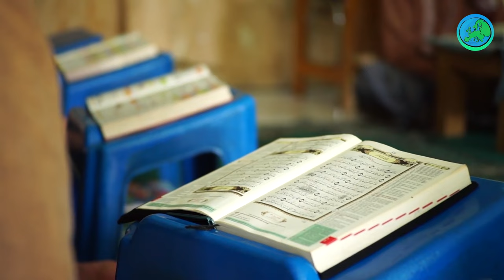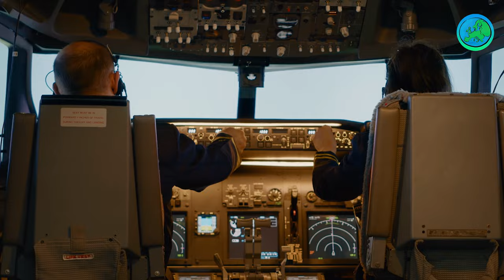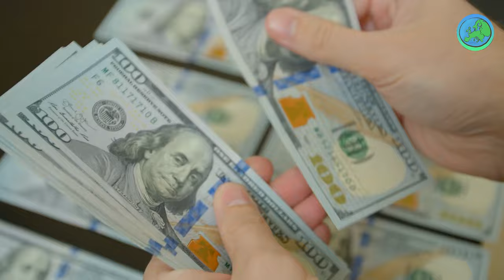INDONESIA | THE MOST BEAUTIFUL MUSLIM GIRLS. LAND OF ENDLESS ISLANDS!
We are going to a far eastern paradise with its unique natural structure, historical temples that have survived for centuries and the deep blue stretching oceans, where 300 people from 300 different ethnic backgrounds speak 700 different languages on 17 thousand 500 islands spread to the north and south of the equator. The country with the largest Muslim population in the world, 88% of whom are Muslims.

Before you start exploring this Southeast Asian counatry, which is lucky in terms of natural beauty with its location but is very prone to natural disasters such as floods, tsunamis and earthquakes, don't forget to subscribe for more videos and like the video so we can reach a wider audience!

Located between the Indian and Pacific oceans, Indonesia also has lands in the Oceania continent with its islands in the east. Located on the equatorial line, the country's runes are Malaysia in the north, Papua New Guinea and East Timor in the east. Indonesia, which has more than 17 thousand islands, is the largest island country in the world and the 14th largest country in the world with an area of 1 million 904 thousand 569 square kilometers. The largest of the islands are Borneo, Sumatra, Java, Sulavesi and New Guinea.
Bali is the most well-known and most touristic island. Called the last paradise of the world and impressing with its temples and natural beauties, Bali is 93% Hindu.
Java, the world's most populated island, is home to more than half of the population with 145 million.

Every week, we will discover new places and events with you, our valued followers, on this channel.